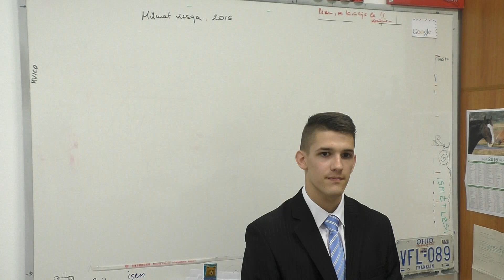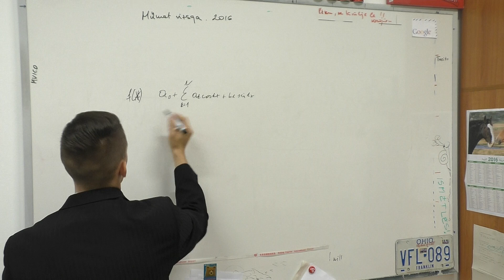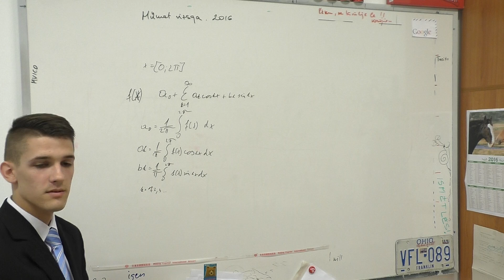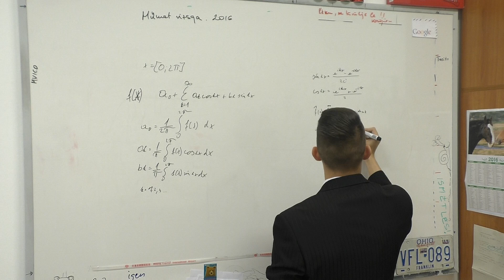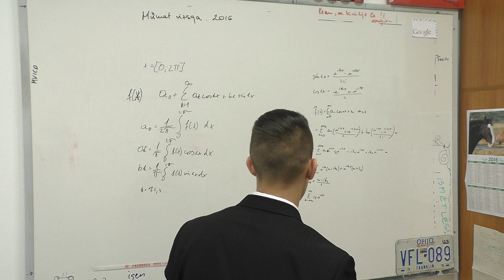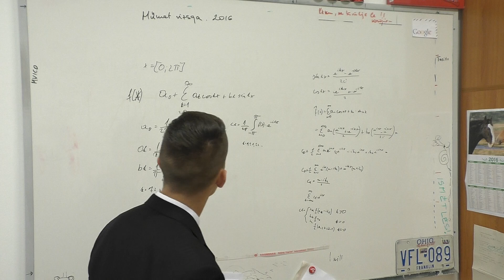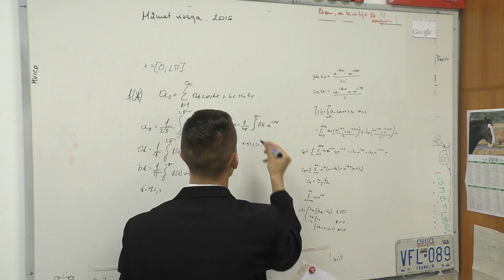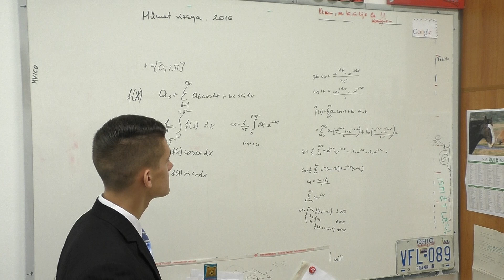Mumat vizsga 2016.06.14. 14. tétel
A vizsgazo hozzajarult a kozleshez.